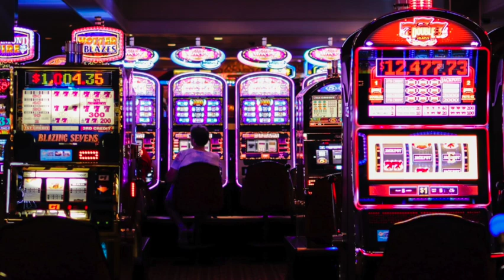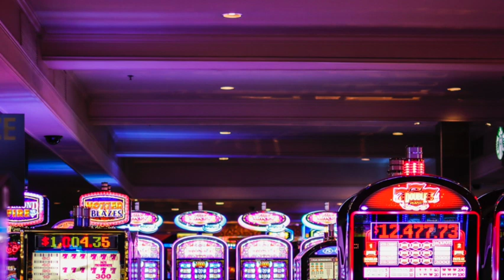(FREE) JID x J. Cole x Sample Type Beat 2022 " Casino"